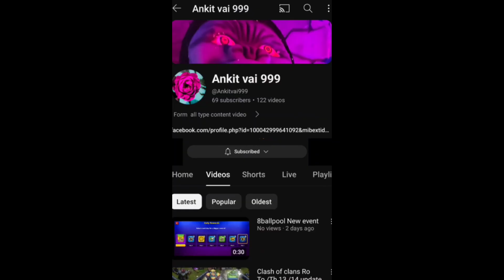m79 grenade launcher freefiremax 2024trends m79 freefire #2025